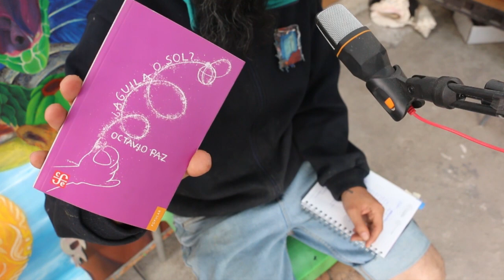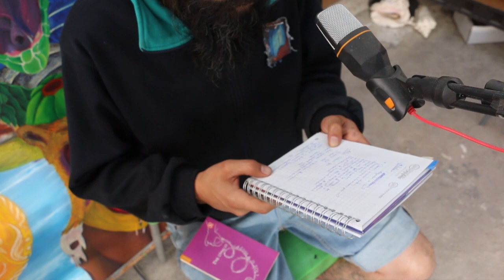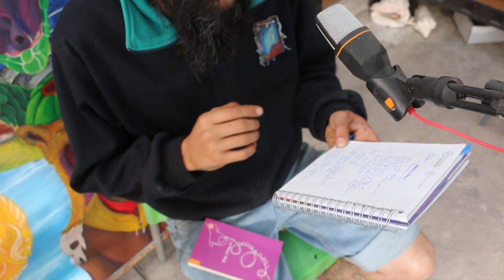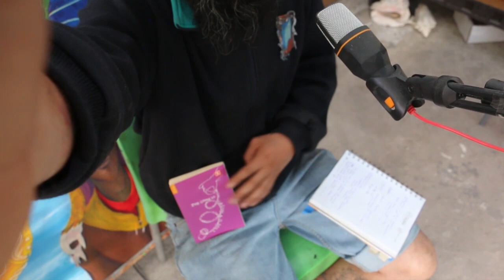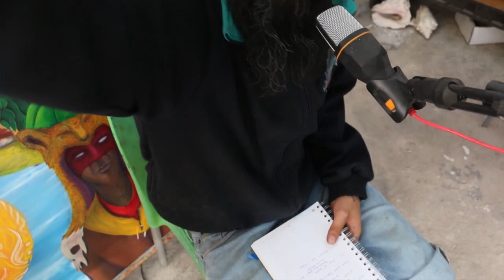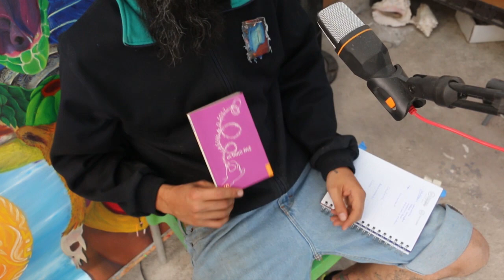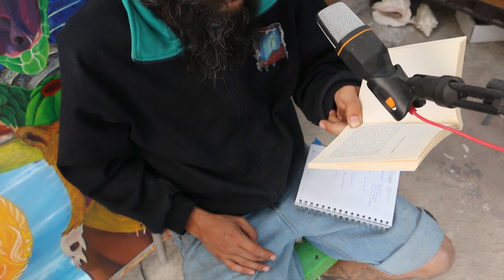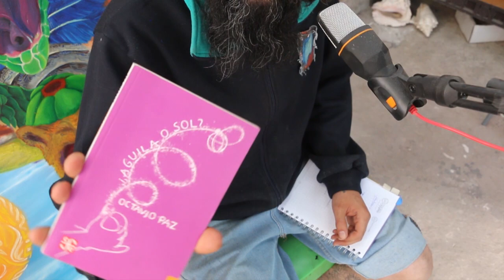RESEÑANDO/COMENTANDO - ¿ÁGUILA O SOL? de OCTAVIO PAZ -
Amigas, amigos y todo lo que hay en medio.
Un saludo especial les mando yo a ustedes mis queridos escuchas y lectores.
Está ocasión, comentamos el poemario de Octavio Paz, así como un poco de su vida personal. Historia en la historia y mi muy humilde opinión.

Espero sea de su agrado y estamos abiertos siempre a la discusión y sus comentarios.

Saludos cálidos y besos en donde se los quieran poner

Barbitas fuera

AQUÍ EL LIBRO PARA SU DESCARGA

siguiente...

O SI LO QUIEREN COMPRAR...

**NOTA EN GHANDI ESTÁ AL REDEDOR DE 50-60 PESOS EN AMAZON Y ESAS BASURAS COMO MERCADO LIBRE EL DOBLE O TRIPLE. PONGANSE PILAS.